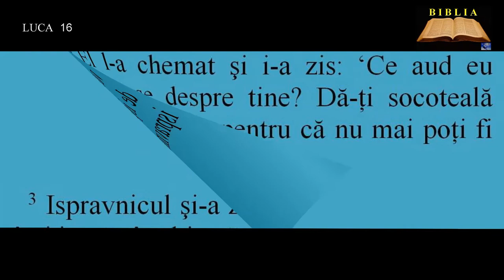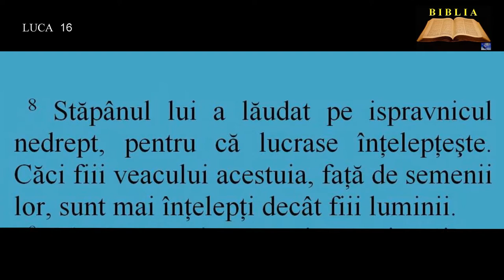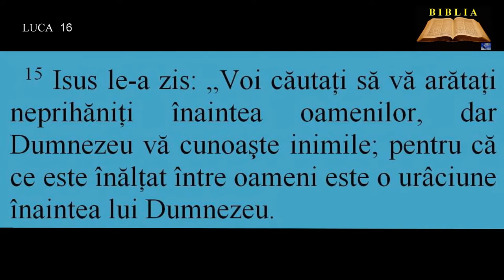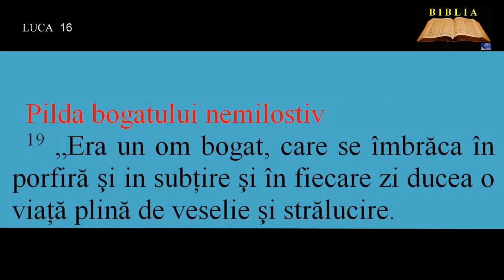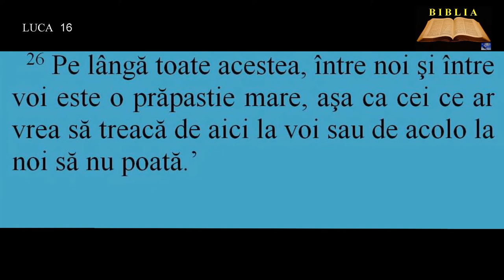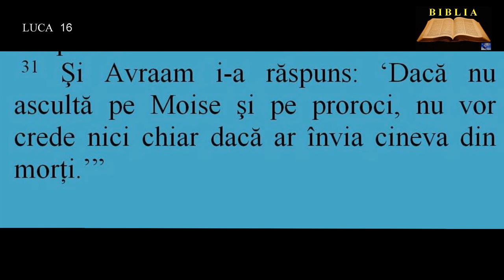LUCA 16 - Pilda ispravnicului necredincios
00:00:00  Pilda ispravnicului necredincios
00:02:20  Mustrări făcute fariseilor
00:03:20  Pilda bogatului nemilostiv